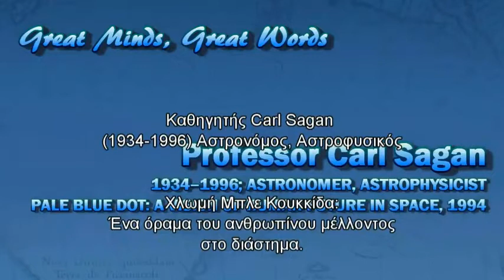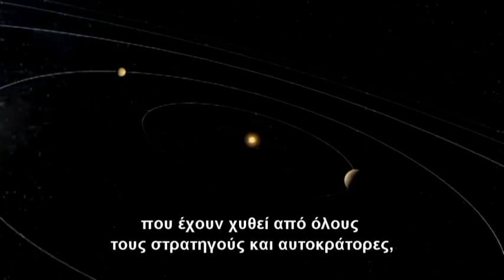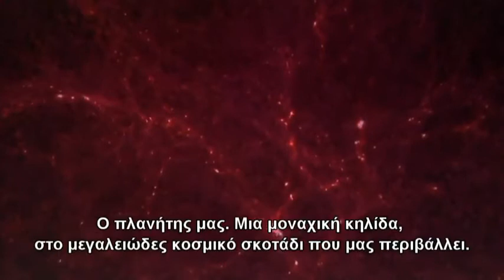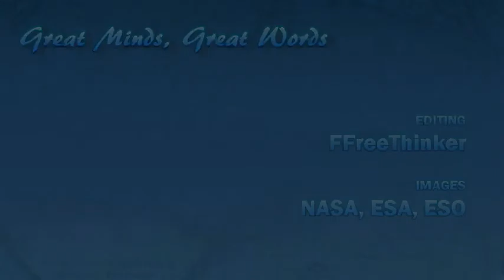Carl Sagan - Χλωμή Μπλε Κουκκίδα